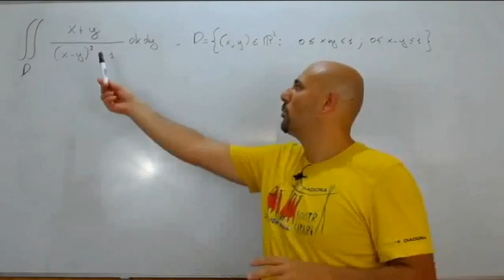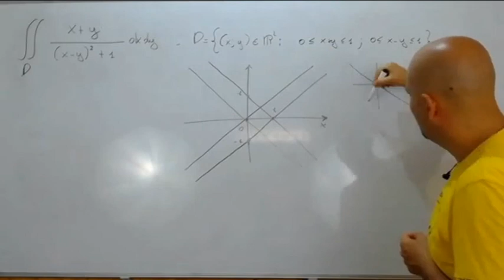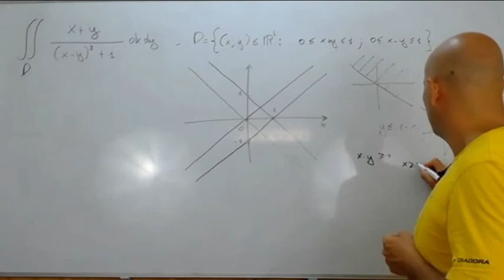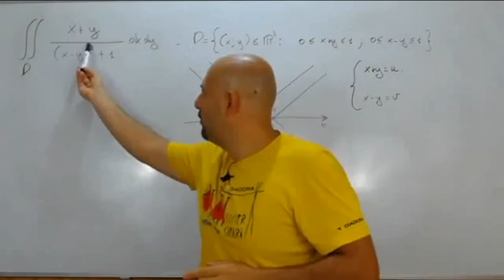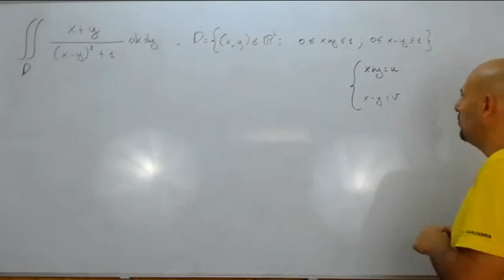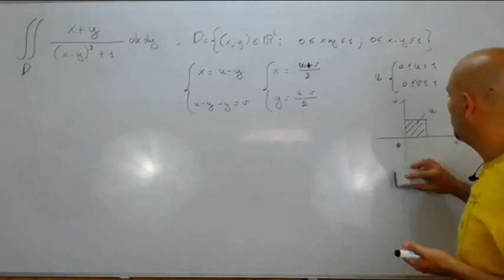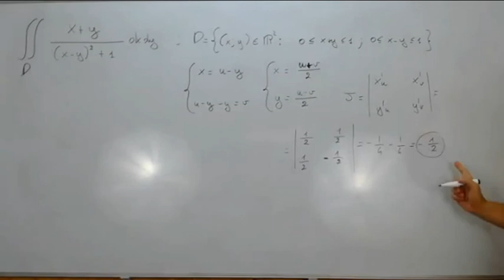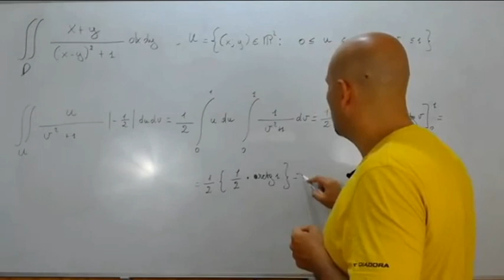Integrali doppi con cambiamento di variabile esercizi ( 37 )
Viene risolto un esercizio tratto dalla Facoltà di Ingegneria Aerospaziale dell'Università di Roma La Sapienza riguardante un integrale doppio da risolvere attraverso una cambiamento nelle nuove coordinate u e v .